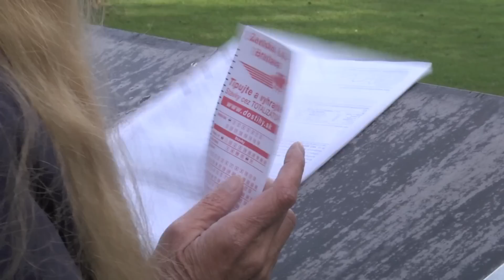Animaltv.sk Dostihová sezóna sa začína!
Úvodný dostihový deň sezóny 2015 je konečne tu! Turfová ouvertúra ponúkne divákom pestrý program nielen na dráhe, pripravený je aj televízny prenos z Gr. 3 Frühjahrs-Meile v nemeckom Düsseldorfe aj so všetkými druhmi stávok, či retrospektívny návrat k Dubai World Cup.O príjemnú atmosféru sa postará skupina KSV Band.
Hlavným bodom bratislavského programu je už 42. ročník Jarnej ceny Petržalky, steeplechase na 3800 metrov o 2800 € pod patronátom starostu Vladimíra Bajana. Najšancovejšími aktérmi v štartovom poli sú dvojnásobný minuloročný víťaz Twist Dancer (dž. L. Matuský), v aktuálnej sezóne na horúcej talianskej pôde víťazne rozcvičený Falcon Wing (dž. M. Stromský) či trochu náladový demolátor októbrovej Ceny Vovesa Chestion (M. Stančík). S ambíciami na dotovaný dobeh však nastupujú aj spoľahlivý Mr Pamperito (dž. J. Brečka), jediná česká zástupkyňa Regine (žk. J. Spáčil), do slovenského tréningui presťahovaný L´Ame du Desert (dž. P. Kašný) a šuriansky Yerba Mate (dž. M. Cagáň).

Najdôležitejšími rovinovými zápoleniami sú prvá „dvojková“ predskúška klasických testov pre trojročné kone na míliarskej vzdialenosti a dva kilometre pre staršie ročníky. Z účastníkov Memoriálu Josefa Břečku (II. kat., 3r, 1600 m, 3600 €) už chuť víťazstva z vlaňajška poznajú kobyly Appalosa (dž. R. Šara) a Massaya (dž. J. Havlík), prevahu nežnejšieho pohlavia zvýrazňuje štvrtá zo zastrešujúcej Karpatskej ceny Living Colors (dž. Š. Budovič). Medzi dvojicou reprezentantov stajne MPL Racing Tikaram (dž. Z. Šmida) a Machisimo Secreto (žk . J. Čekal) o internej preferncii napovie aj jazdecké obsadenie.

Otáznikom pre tipujúcich v Memoriáli Harryho Petrlíka st. (II. kat., 2000 m, 3600 €) je jediný zahraničný účastník, z Anglicka importovaný zverenec Františka Holčáka Billy Blue (dž. Z. Šmida), ktorého ostrovné formy sa do stredoeurópskeho kontextu ťažko zaraďujú. Domácu opozíciu na čele so spoľahlivou Yordanou (dž. J. Pavlíček), Wandukom (dž. R. Šara) a Tizianom Vecelliom (dž. J. Línek) dopĺňajú navrátilci z prekážok Quebracho (dž. J. Havlík) a Lambertus (M. Abík).

Lákavo obsadená je aj druhá steeplechase Cena Petržalských novín (3600 m, 1800 €) s prútenkárskymi esami stajne MPL Racing Luminatorom (dž. J. Brečka) a Proud Borisom (dž. L. Matuský). Početnosťou a menami na štartovej listine zaujmú aj zápolenia tretej kategórie Cena Kultúrnych zariadení Petržalky (1200 m, 2600 €) a Memoriál Ivana Niňaja (1600 m, 2600 €), ktorým si pripomenieme pamiatku tohto dlhoročného spolupracovníka Závodiska Bratislava.

Spolu je na programe osem zápolení so začiatkom o 14:00 plus televízny prenos z Düsseldorfu so všetkými druhmi stávok. Vo vybraných dostihoch sú pre tipujúcich na totalizátore pripravené lákavé bonusy.

Neváhajte a príďte!